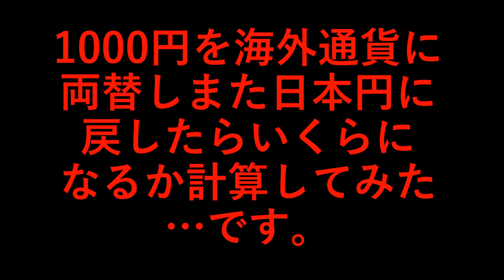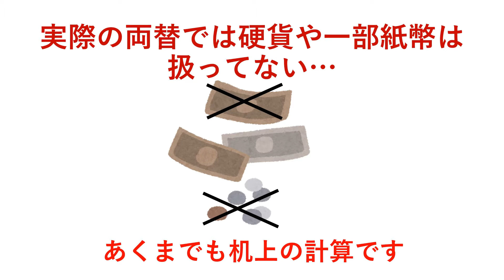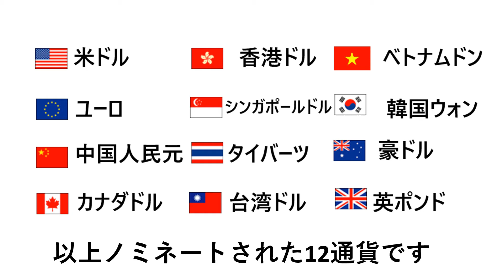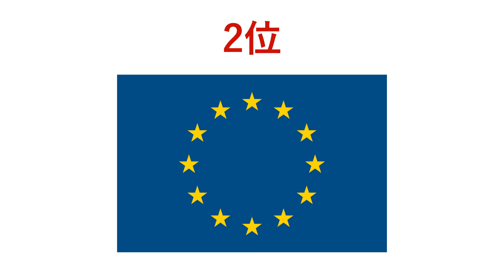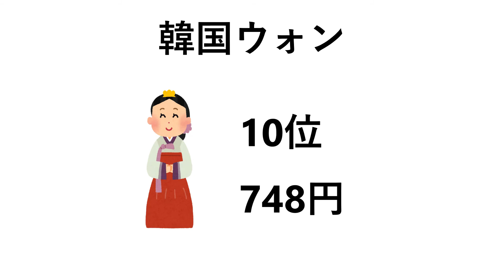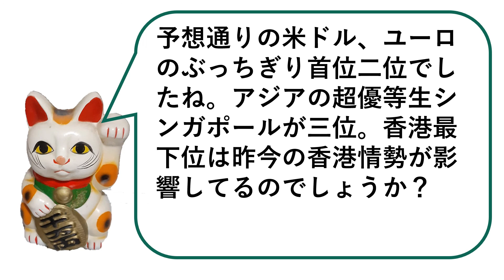外貨両替グランプリ C１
海外旅行に行けない今、1000円を外貨に両替して、すぐにまた日本円に戻したら、いくらになるか調査しました。